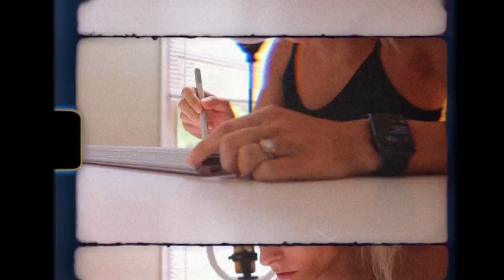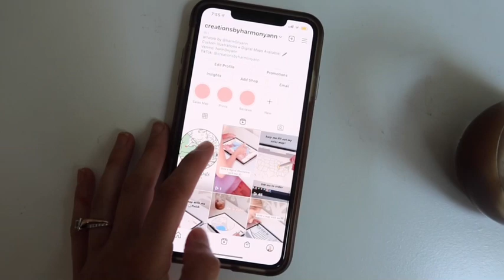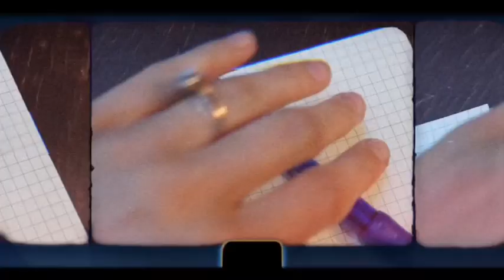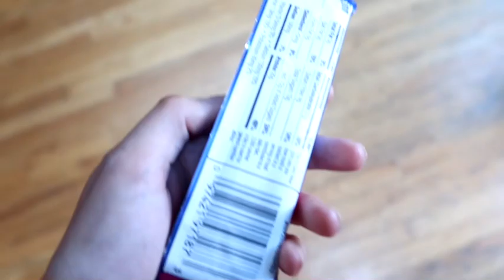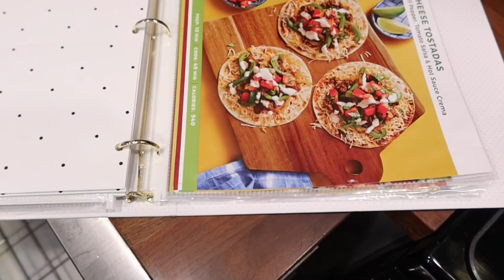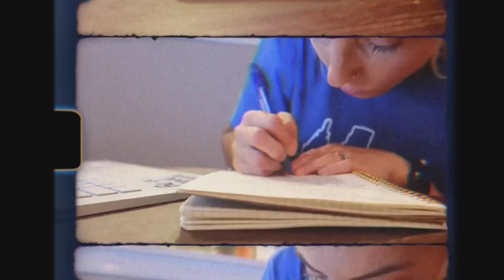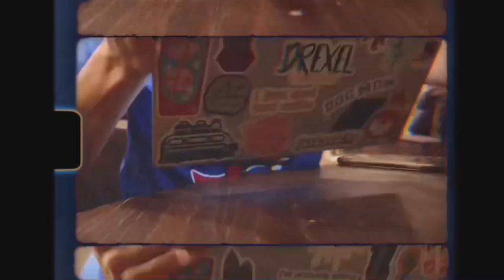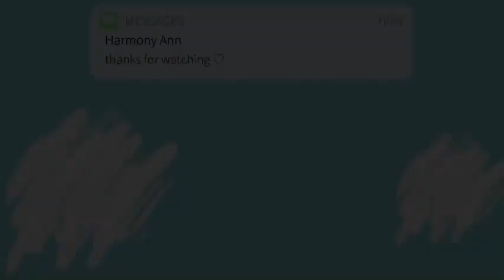Productive Day in My Life: house chores, my small business, & running errands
SHOP MY HOUSE DECOR & MORE